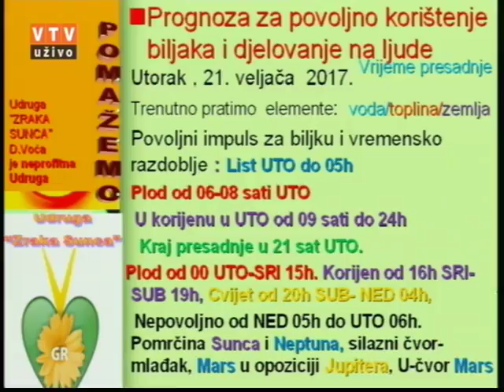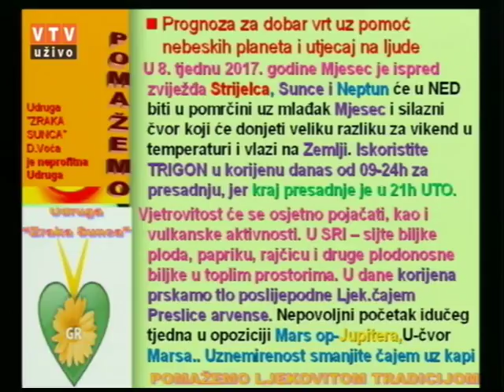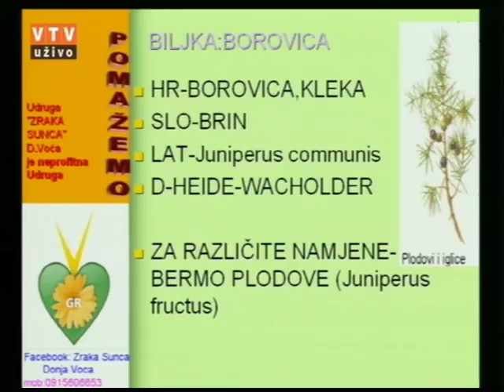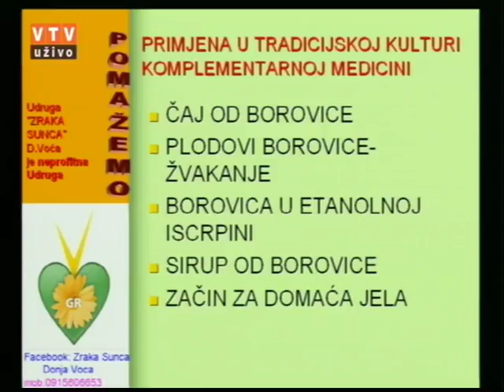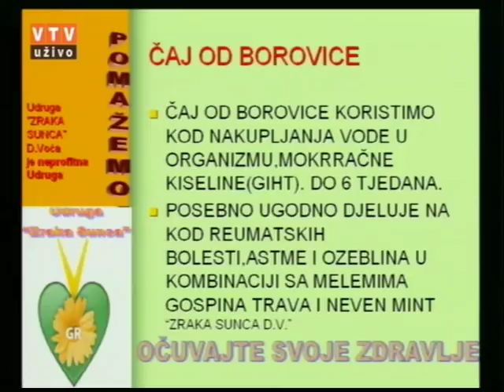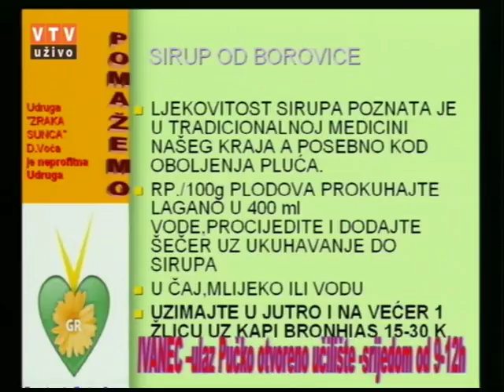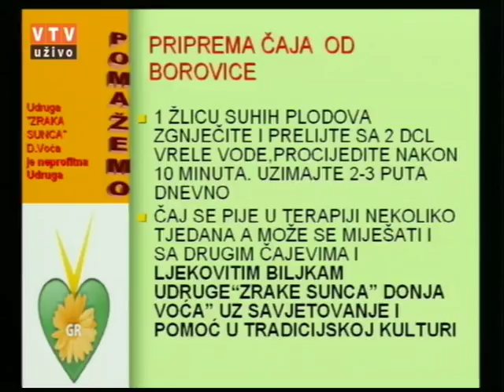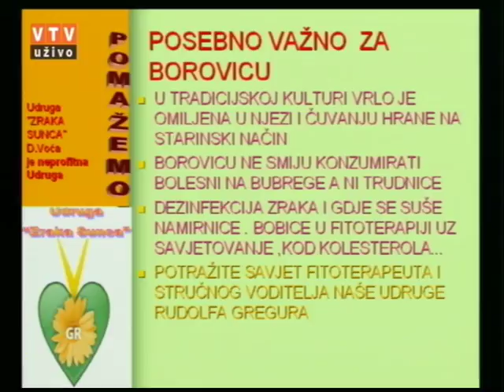Velike tajne malog vrta "BOROVICA" 21 02 2017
"BOROVICA"